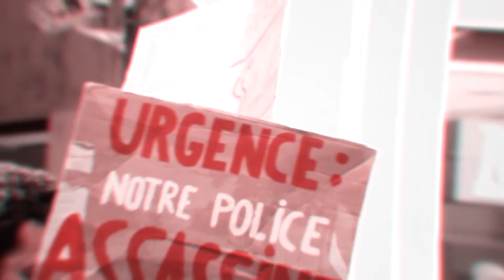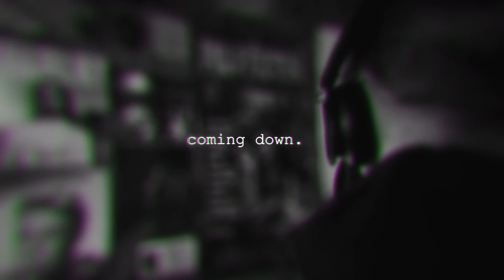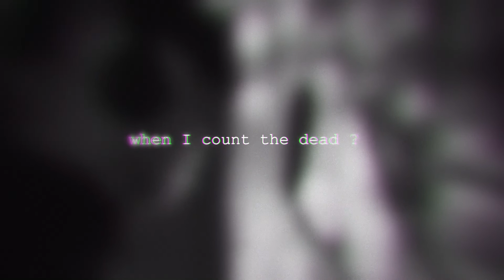JAY DVRDEN - No Justice (feat. Lil Rose TFB)